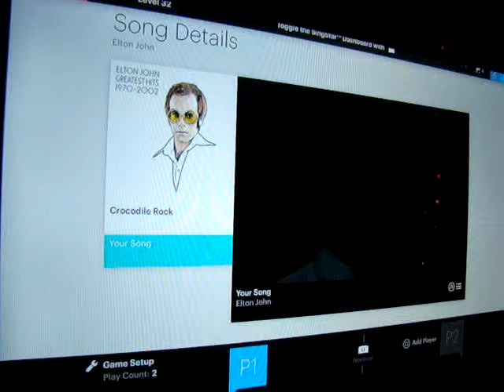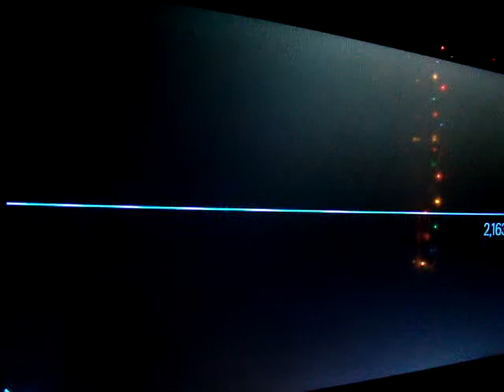Singstar Elton John Your Song